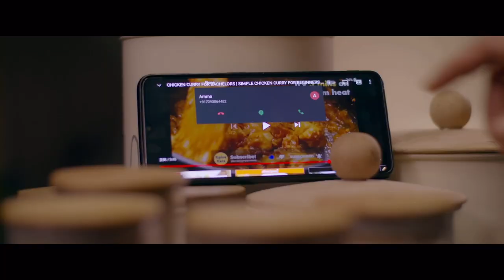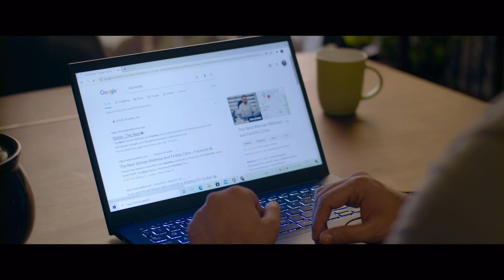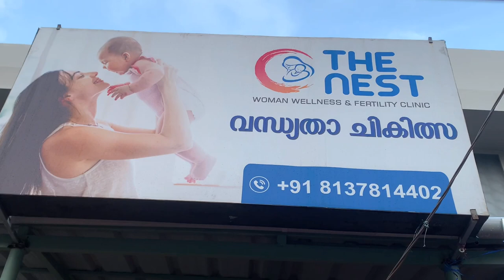Shoot day vlog !! l Nest Fertility Clinic l Parvathy Krishna | Sreeram Ramachandran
Shoot day vlog !! l Nest Fertility Clinic l Parvathy Krishna l Sreeram Ramachandran

Hey Guys,
This is a shoot day vlog of an advertisement for Nest Fertility clinic. Another work day of my life. Do watch !!